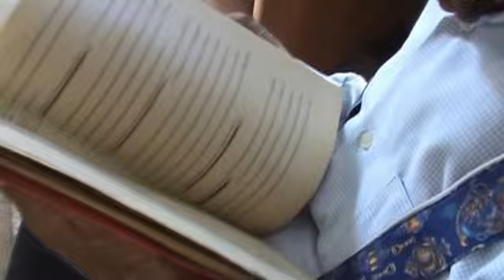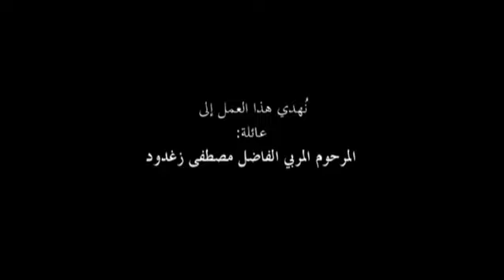VTS 01 2